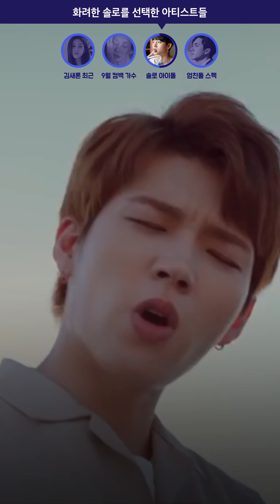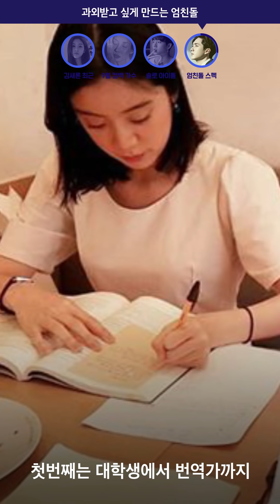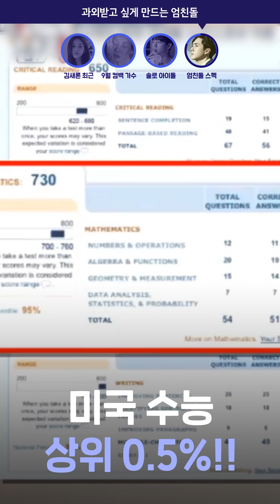충격적인 김새론 근황. 커뮤니티 난리 났네[오프더레코드]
김새론, 초미녀가 되어가는 과정
원빈의 빅픽쳐

[2018년 9월 13일 오프더레코드]

00:01 성숙한 미녀가 된 아저씨 김새론의 8년간 변화과정
00:54 9월 컴백 예정 가수 총 정리!
02:10 화려한 솔로를 선택한 아티스트들
03:31 과외받고 싶게 만드는 엄친돌

엄지가 납치한 재미, 떰즈Thumbs